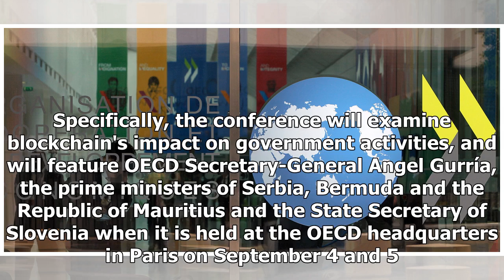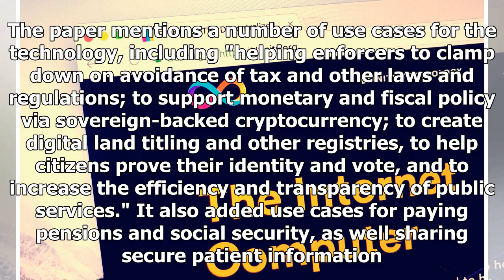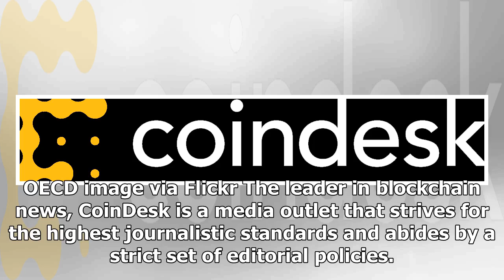OECD to Examine the Potential Impact of Blockchain Next Month